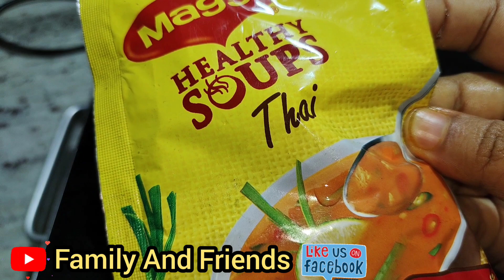Family Vlog 304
THAI SOUP RECIPE l RESTAURANT STYLE THAI SOUP RECIPE l EASY THAI SOUP l BEST THAI SOUP RECIPE.